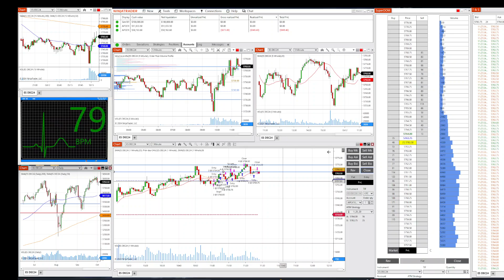-$949.40 Loss 6 trades 10/2/24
2:40 First trade (Loss)
7:10 Second trade (Loss)
10:38 Third trade (Win)
14:30 Fourth trade (Win)
20:23 Fifth trade (Win)
26:53 Sixth trade (Loss)
29:25 Closing thoughts

6 trades, 3 wins, 3 losses.

Using 4 contracts and adjustable 5 point stop loss.

Clawed my way back from a 2k loss.  I need to close out before I hit the full stop loss.  I quickly get out of small wins, while I hope my stop losses don't get hit.  This needs tendency needs to be corrected.

Recorded session